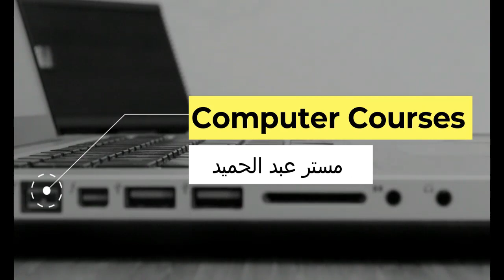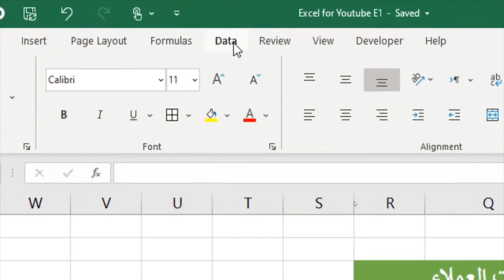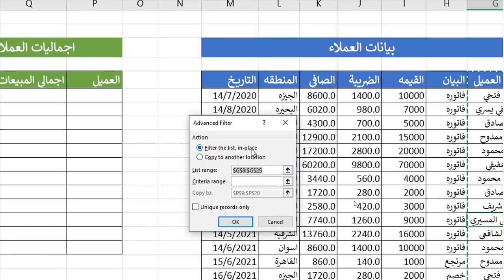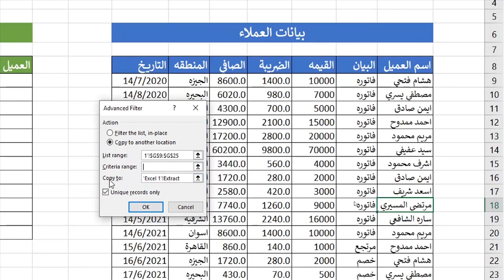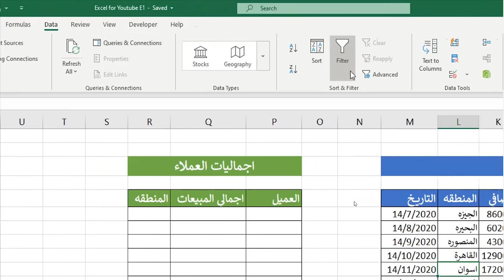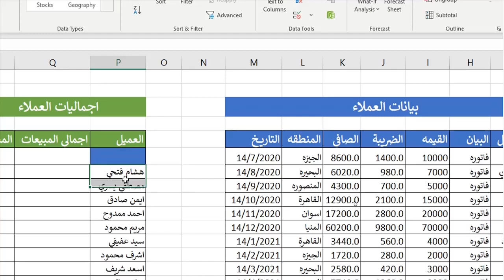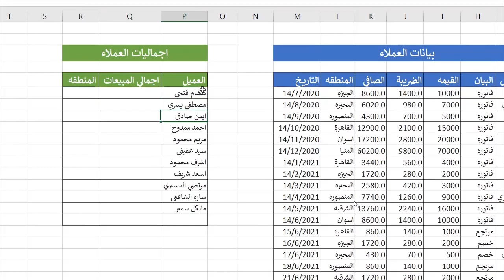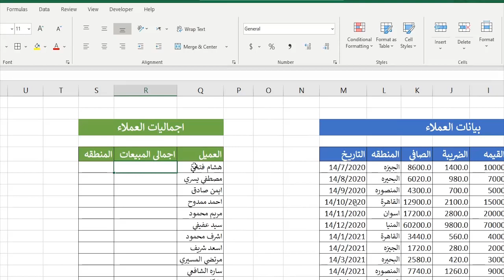نسخ البيانات بدون تكرار في الاكسيل 🌟🔥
لو عندك أي سؤال او مشكلة وحابب تتواصل معايا بشكل شخصي سواء من خلال الفيس بوك او الواتساب او حتى من خلال الهاتف.